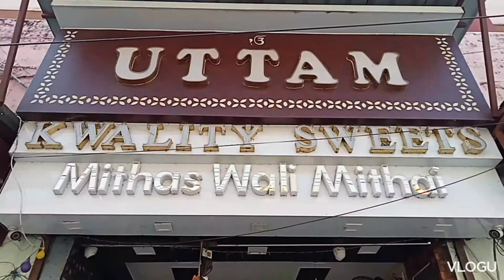Mai gyi mayke (mummy ke ghar) || @nishunrawat996 (vlog 29)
hello friends,

thanku